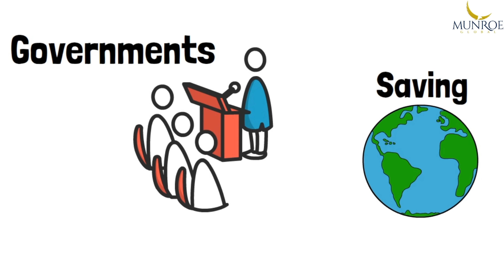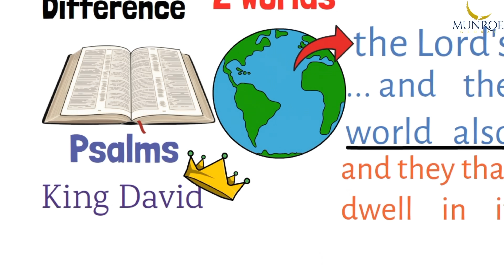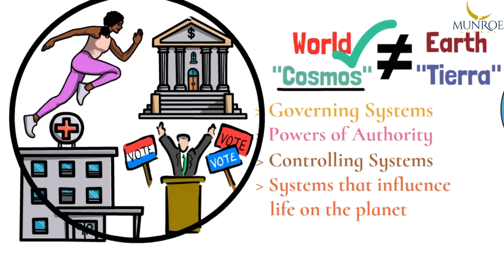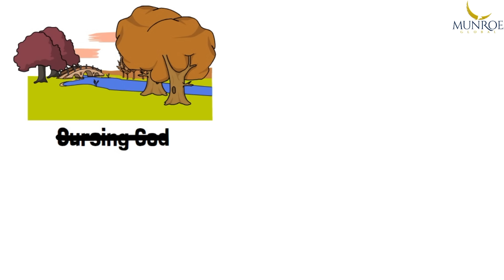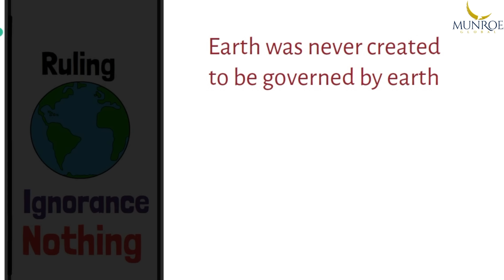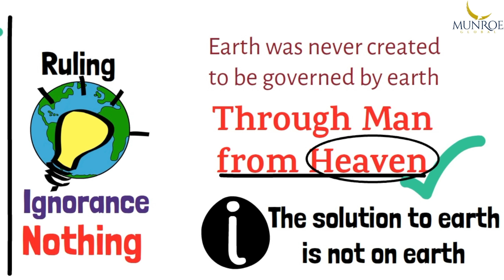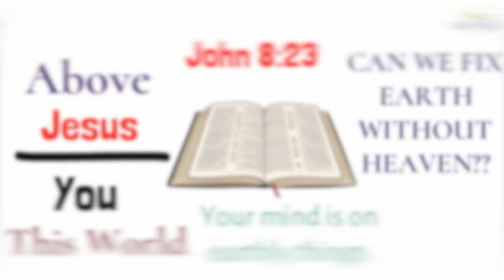The Earth vs The World | Dr. Myles Munroe